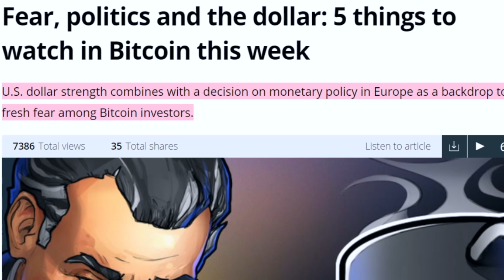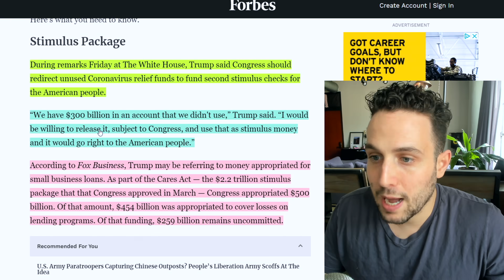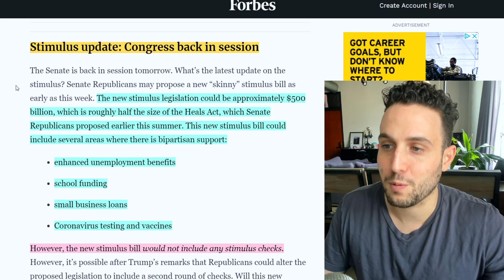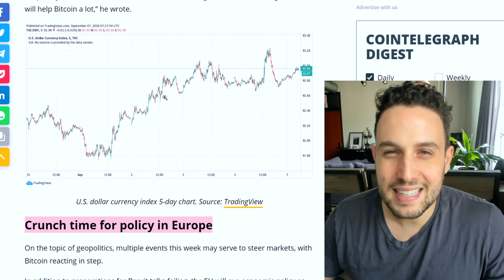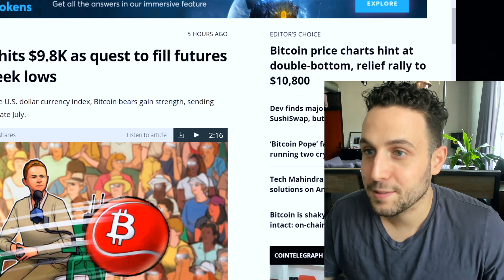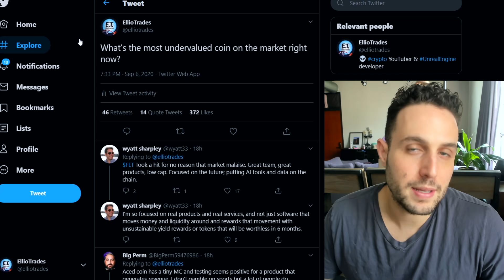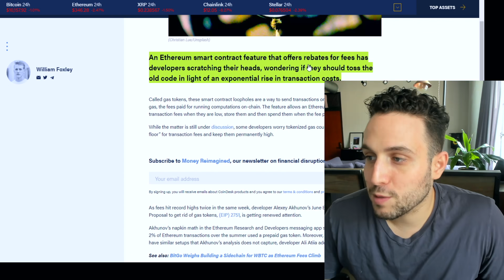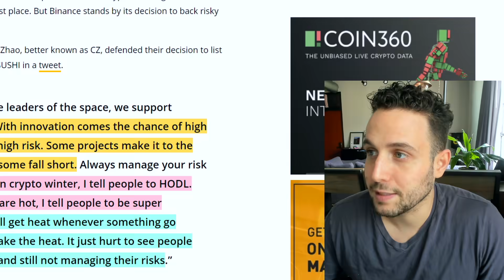THE MOST IMPORTANT FACTORS IN BITCOIN'S NEXT MOVE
These are the factors that matter most in the next phase of the crypto bull run!